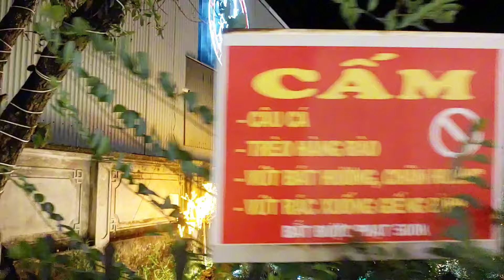GIÁO XỨ KẺ SẶT - CUNG NGHINH THÁNH THỂ QUA CÁC TRẠM CHẦU giaoxukesat.